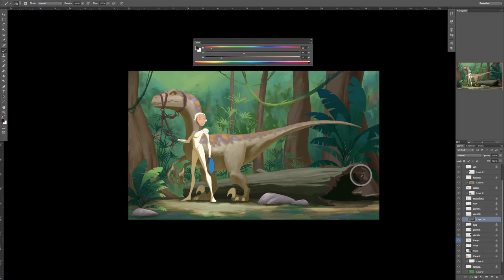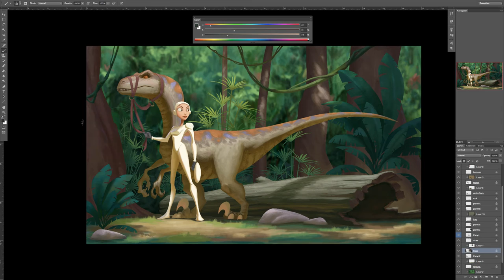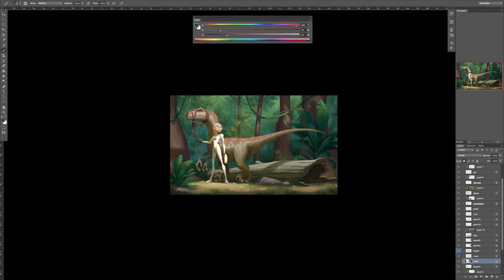Mission Selva Preview!! (Full HD Video Tutorial on my Patreon)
This is a Preview of my new tutorial Sign up today for the full video with 2 hr commentary, annotations, layered PSDs, brushwork demo and more!

➡Help Support me on Patreon!: (Video Demos, tutorials, PSDs, and the tricks of the trade!)

➡GumRoad Store!